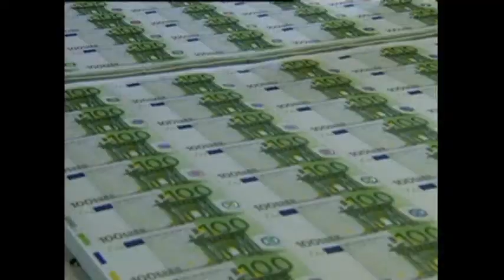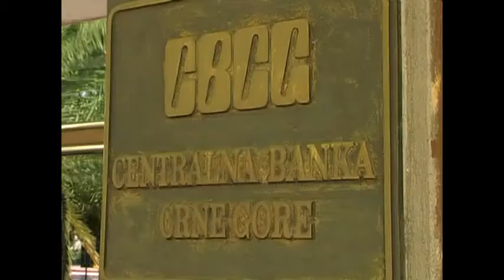Fabris: Ekonomija će rasti 3,5%, ane 4,7% koliko je procijenio MMF